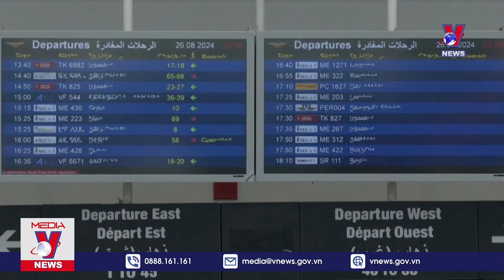Liban ra lệnh cấm không đem máy nhắn tin và bộ đàm lên máy bay - VNews The World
VNEWS - THE WORLD | Chính quyền Liban đã thông báo cấm các máy nhắn tin và bộ đàm trên các chuyến bay từ sân bay thủ đô Beirut, sau khi hàng nghìn thiết bị kiểu này phát nổ trong các cuộc tấn công đẫm máu nhằm vào phong trào Hồi giáo Hezbollah xảy ra trong hơn 2 ngày qua.